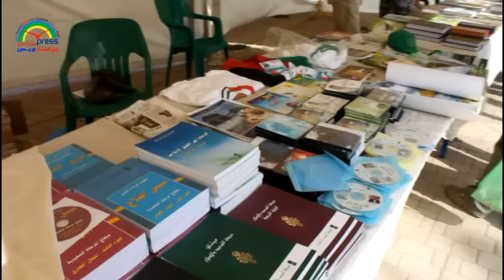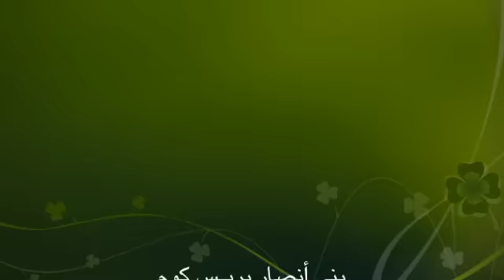حركة التوحيد والإصلاح baninsarpress.com